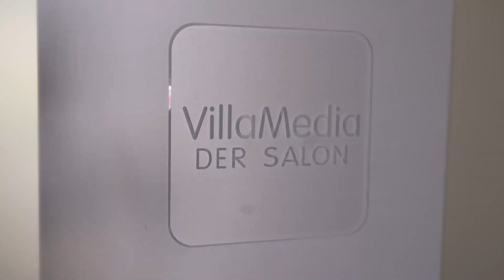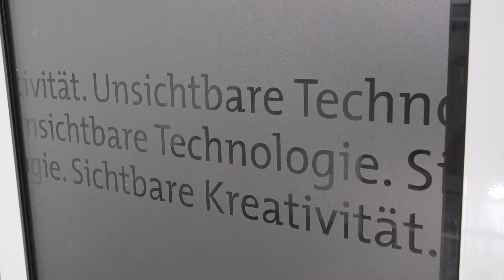NRWs erfolgreichste Location Villa Media in Wuppertal schließt! Warum? Jörg Heynkes erläutert warum.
Die VillaMedia in Wuppertal gibt auf… keine Hochzeiten, Feiern, Partys und Geburtstage mehr!
Der Geschäftsführer und  Vollblut-Unternehmer Jörg Heynkes erläutert, warum eine der erfolgreichsten Eventlocations mit 50 Mitarbeitern den Betrieb einstellt. Ein kleines aber aggressives Virus ist schuld daran, aber auch mangelnde Perspektiven und falsche politische Entscheidungen. Gibt es Perspektiven?

Herzlichen Dank an Jörg Heynkes

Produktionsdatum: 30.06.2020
Drehort: Villa Media, Wuppertal.

An diesem Beitrag haben mitgewirkt:
Konzeption, Realisation: Unternehmergeist.TV
Regie: Jörg Schiele
Kamera / Licht: Jörg Schiele, Markus Hohmann
Moderation: Markus Saxert
Ton: Markus Hohmann
Schnitt: Jörg Schiele
Social Media / Internet: Jan Luther, Markus Saxert
Redaktion: Unternehmergeist.TV

Catering: Butterbrot von zu Hause
Fahrer: Selber

Der Moderator wurde ausgestattet von: Hat Mutti ausgesucht (Selbst bezahlt)

Copyright: alle Rechte: Unternehmergeist.TV

Haben auch Sie spannende Themen, die Unternehmer interessieren? Möchten auch Sie zu einer wichtigen Sache, die bei Ihnen in der Firma läuft, interviewt werden? Oder haben Sie ein Problem, mit dem Sie nicht allein sind?

UnternehmerGeist.TV
c/o. HDAV Studio Bergisch Land
Markus Hohmann
In der Graslake 20b
58332 Schwelm